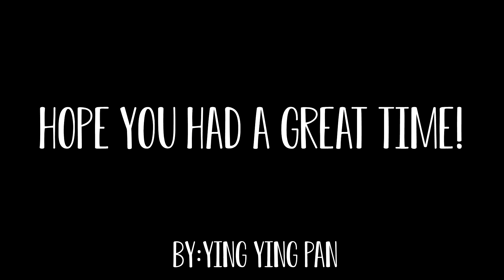Music Retreat 2018